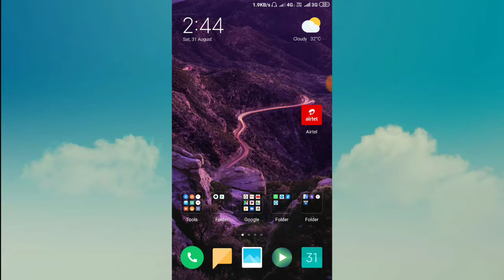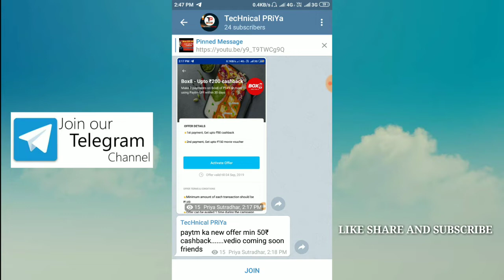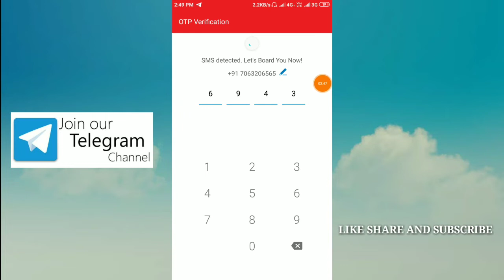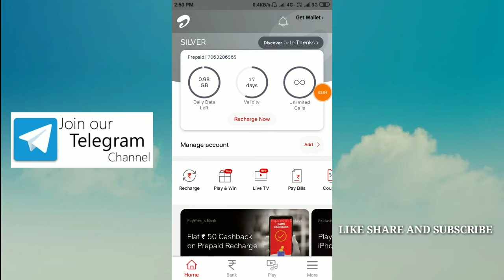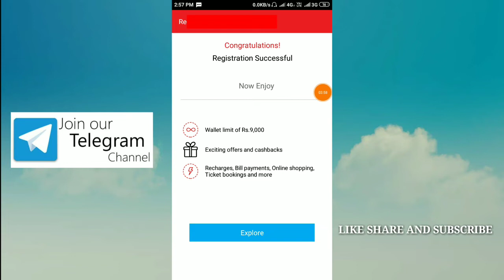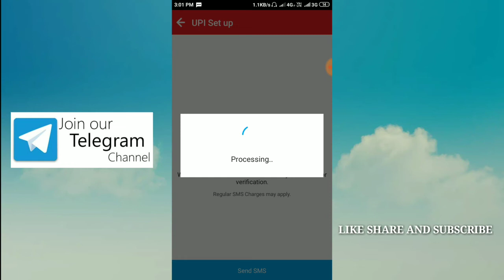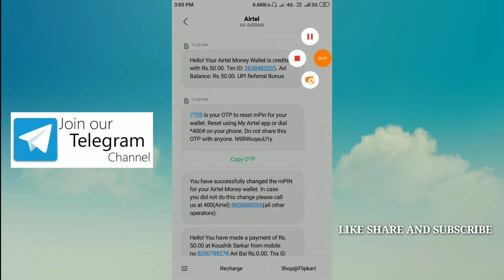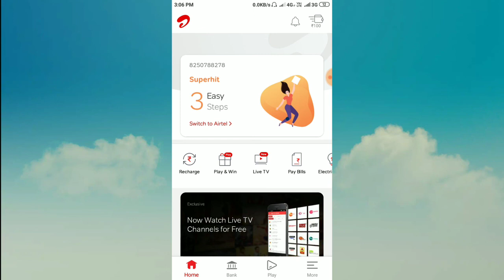Maha Loot !! New Airtel ₹250 Offer || Sign Up ₹50 Per Refer ₹50 Airtel UPI Refer & Earn Offer ₹250/-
Hi

Dosto Aaj Ki Is Video Maine Airtel Thanks App Earn Rs ₹50 iske baare me karne wala hu aur Jo mera Experience Raha Wo Share Kiya Hai Ummeed Hai Aapko Ye Video Bahut Aayegi.

Carrom Clash Or Qeeda App se paisa kaise kamaye | Earn Money from Carrom Clash | Earn PayTm Cash |

Oyo New Refer And Earn Offer Assured Get ₹60 Into Paytm"